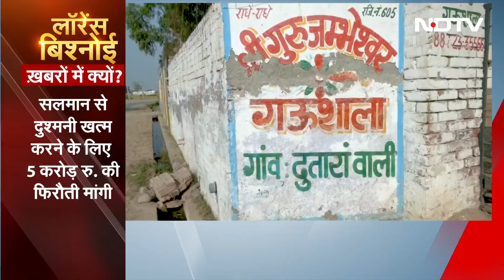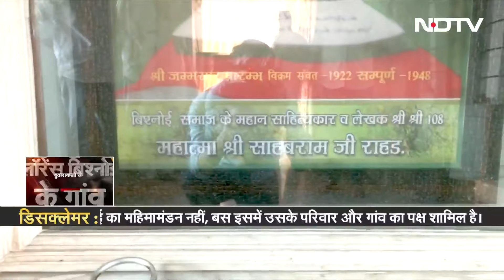Lawrence Bishnoi Great Grandfather: लॉरेंस के परदादा थे महान संत, भगवान की तरह पूजता है गांव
Lawrence Bishnoi Latest News: 12 अक्टूबर को एनसीपी के नेता बाबा सिद्दीकी की हत्या हुई और उस हत्या के बाद एक नाम लगातार चर्चा में है ये नाम है लॉरेंस बिश्नोई. पहले लॉरेंस गैंग ने हत्या की जिम्मेदारी ली और उसके बाद लॉरेंस से जुड़ी खबरें और बयान एक एक करके सामने आने लगे. बयान लॉरेंस के विरोध में भी आए और उसके समर्थन में भी. ऐसे में NDTV की टीम पहुंची पंजाब के उस गांव में जो राजस्थान के बॉर्डर पर है. हमारा मकसद कहीं से भी किसी भी ऐसे आदमी का महिमा-मंडन करना नहीं है, जो देश के कानून का पालन नहीं करता. हमारा मकसद इतना भर है कि खबर को कवर करते वक्त हर पक्ष को सुना जाए. देखिए, लॉरेंस के गांव से हमारे सहयोगी मुकेश सिंह सेंगर की ये खास रिपोर्ट.